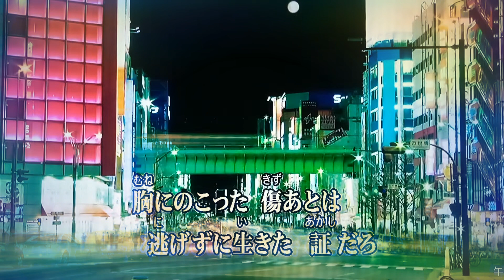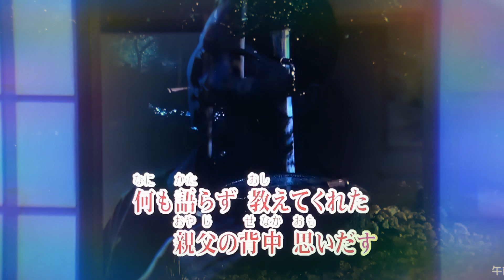カラオケ（カバー）有明海／masahiko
有明海
北山たけし